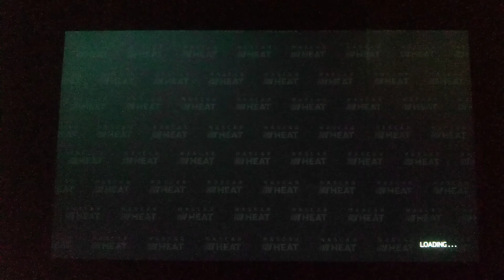Tutorial: How To Make Joel McQueen From Cars 1 Trailer 2005